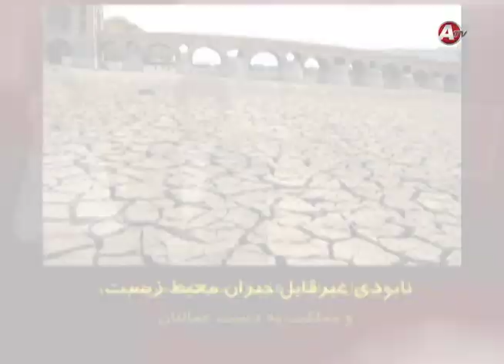Andisheh Payam Rohaniyoon 09 03 15